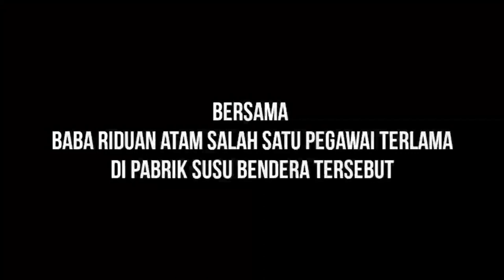Sejarah Pabrik Susu di Kampung Gedong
kita kenal di kampung gedong ada sebuah pabrik yang cukup tua selain Merck ada juga pabrik susu bendera yang ada di dekat kali baru dan pasar Rebo.

mari kita dengarkan kesaksian dari karyawan terlama dan juga anak dari lurah atam salah satu lurah kampung gedong pada masa itu